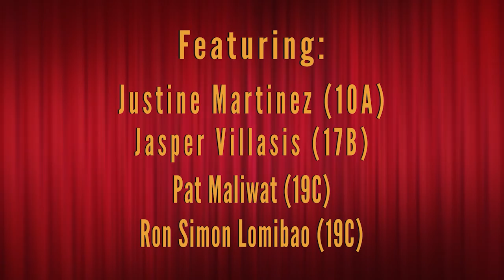[49th Anib UP ReperStories] EPISODE 1: TULA DULA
TRUE VAH? UP REPERSTORIES MAKES A COMEBACK THIS 49TH SZN?!

Para sa pinakabonggang 49th anib ng UP Rep, throwback muna tayo sa mga dating ganaps ng tanders hanggang sa pag-migrate sa kasalukuyang online set-up!

EPISODE 1: TULA DULA

kasama sina
😍 Justine Martinez 😍
👅 Jasper Villasis 👅
💥 Pat Maliwat 💥
😎 Ron Simon Lomibao 😎

talaga namang napasarap ang chikahan! yummerz ebribadi!